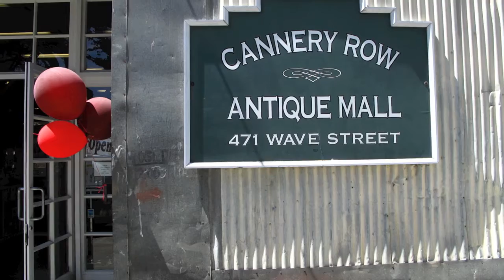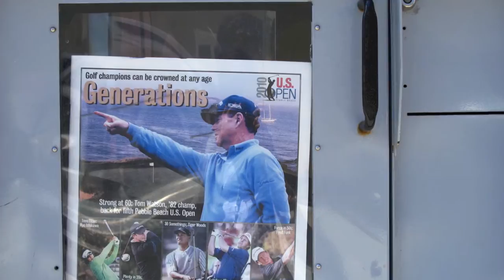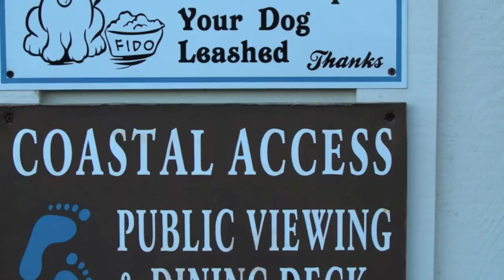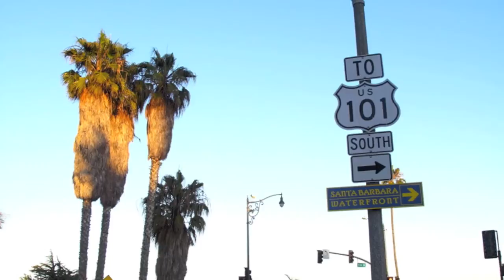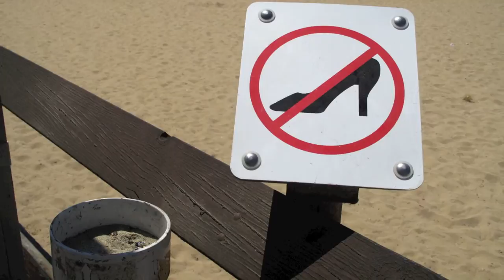Highway One California 2010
Fotos: Christo Alexiev, Virginia Alexiev, Victoria Alexiev